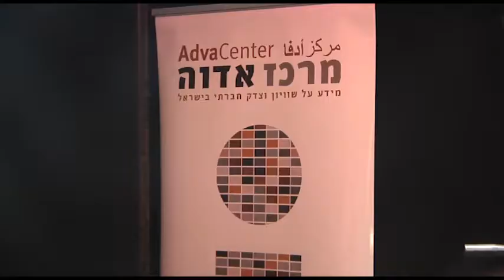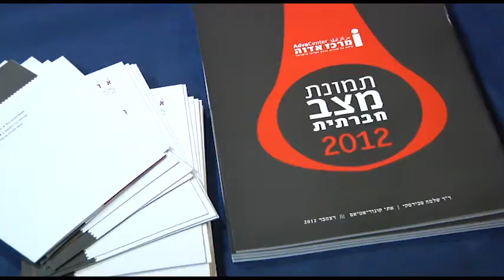האמנם משבר? - ח"כ חנא סוויד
ח"כ חנא סוויד ממפלגת חד"ש בכנס "האמנם משבר - ועל חשבון מי?". סוויד דן בתפיסה החברתית-כלכלית העומדת בבסיס התקציב, ובהשפעתו העתידית של התקציב על קבוצות אוכלוסיה שונות בישראל (21 ביולי 2013).